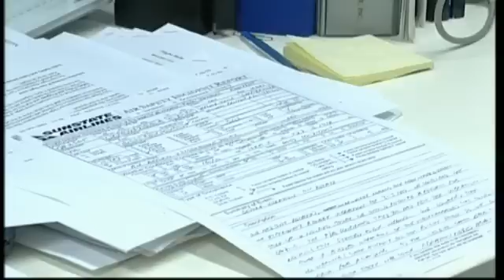Safety Management Systems